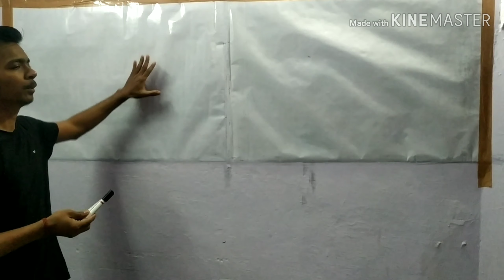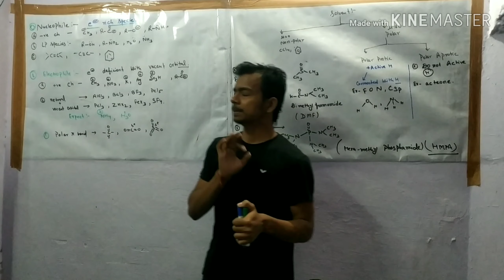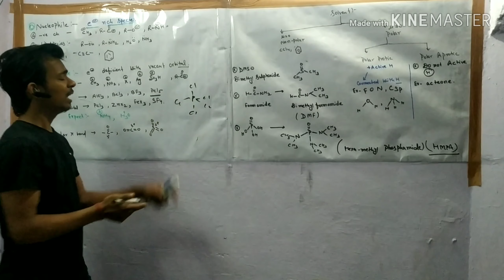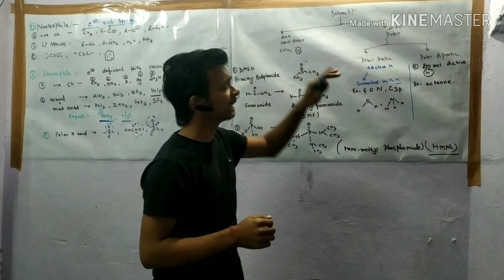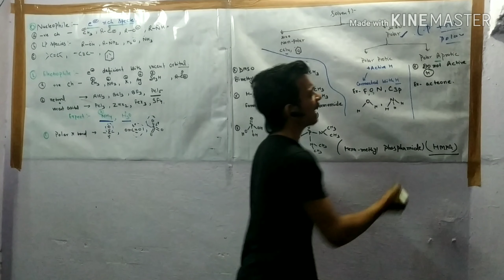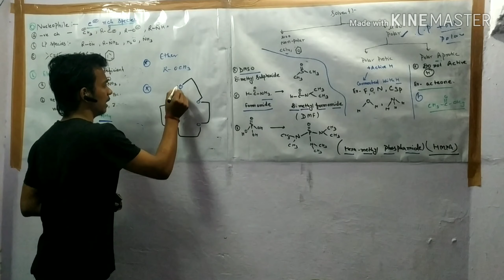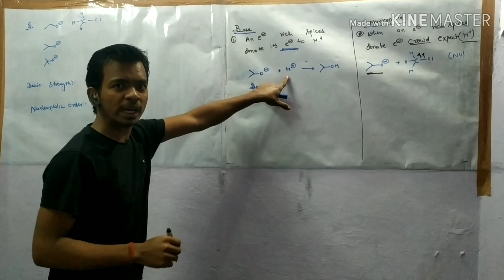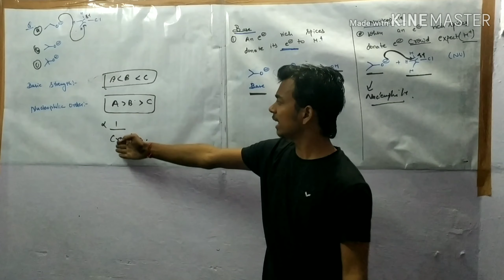Reaction Mechanism Part-1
In this video I have discussed about the nucleophile and electrophile and solvent polar protic and polar aprotic.

Organic Video. Organic Chemistry.